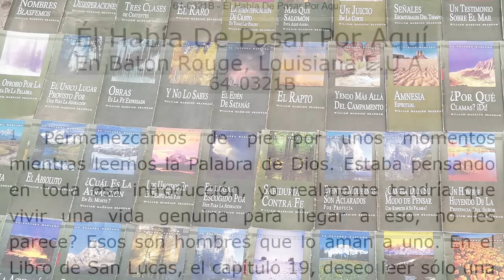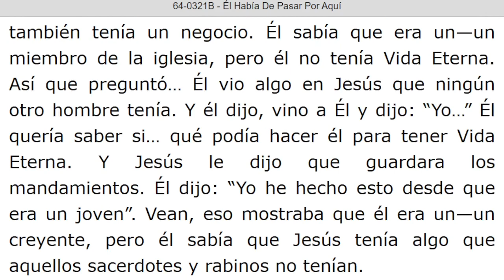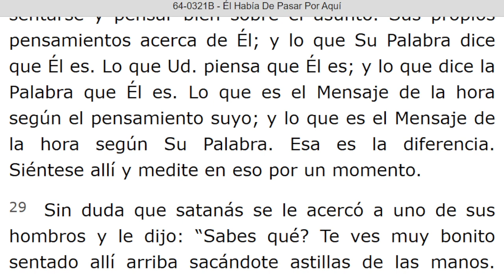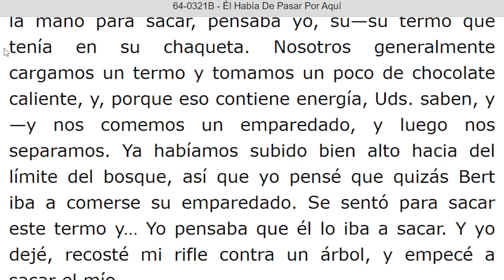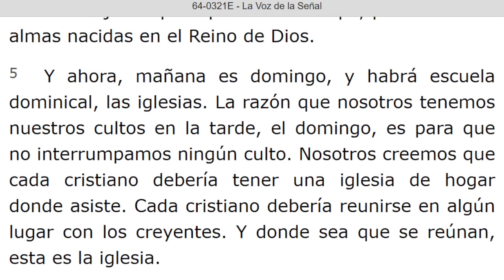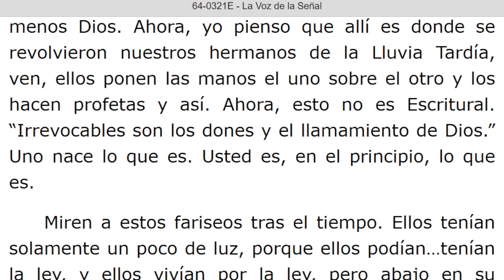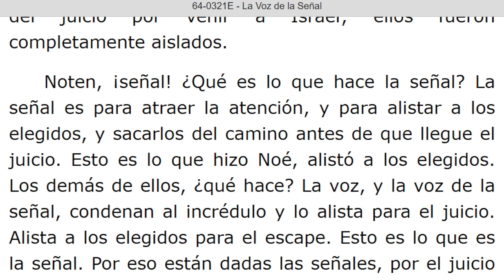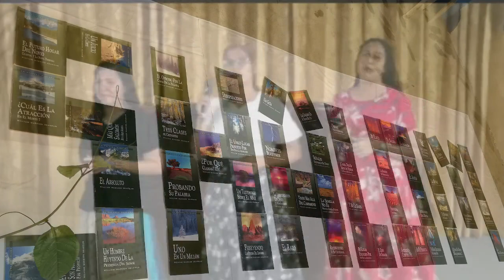LECTURA DE LOS MENSAJES DEL PROFETA !!ELIAS!! WILLIAN MARRION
J e r e m i a s   50:
28. VOZ DE LOS QUE HUYEN  y ESCAPAN DE LA TIERRA  DE BABILONIA, PARA DAR EN SION LAS NUEVAS DE LA  RETRIBUCIÓN DE JEHOVÁ NUESTRO DIOS, DE LA VENGANZA DE SU TEMPLO.

=== INICIA: EL HABIA DE PASAR POR AQUI - 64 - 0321B. Párrafo: 01. TERMINA Párrafo: 46.

=== INICIA: LA VOZ DE LA SEÑAL - 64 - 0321E...TERMINA Párrafo: 47.